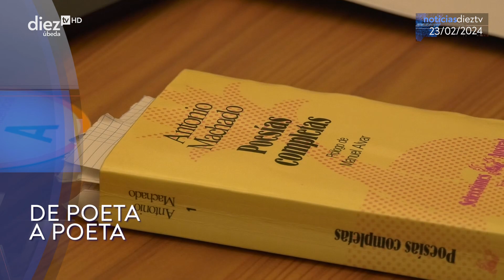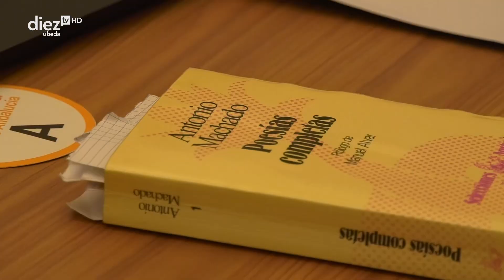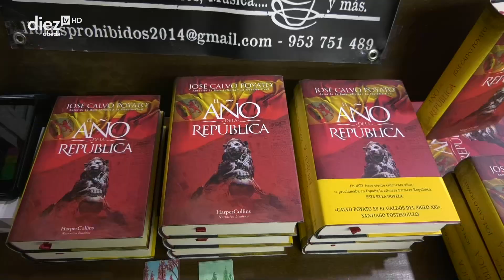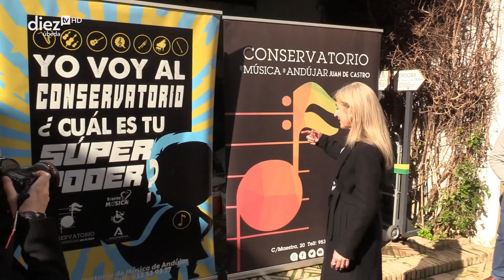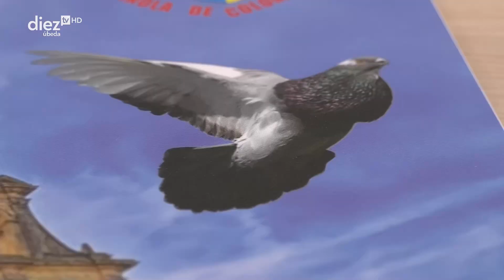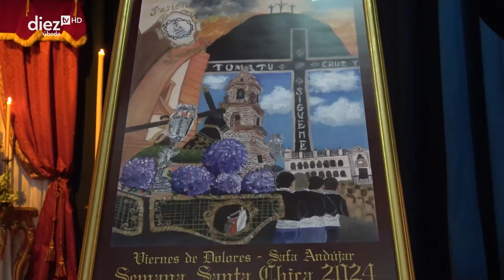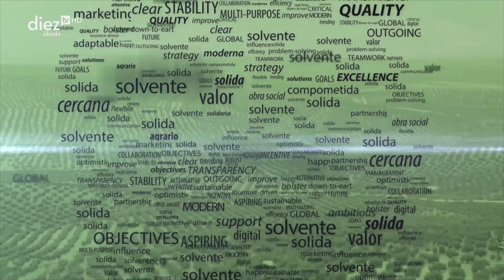Noticias Diez TV Úbeda (23-02-2024)